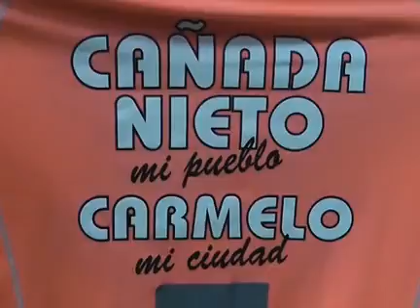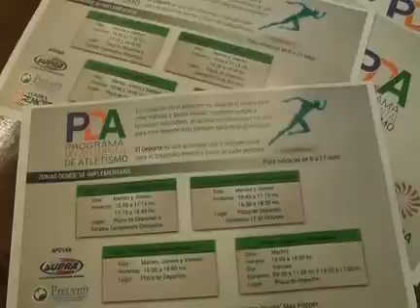Informativo Canal 3 Florida-Para Floridaonline parte 4